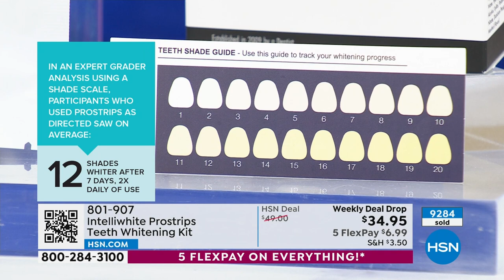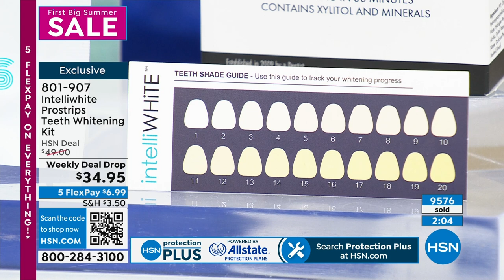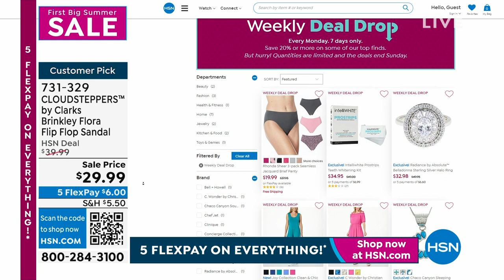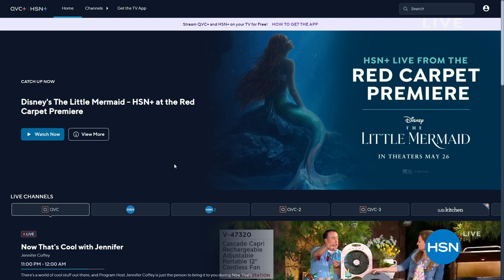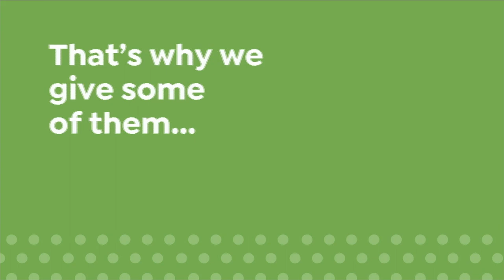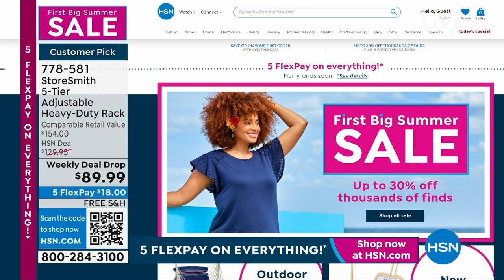HSN | First Big Summer Sale 05.28.2023 - 11 PM